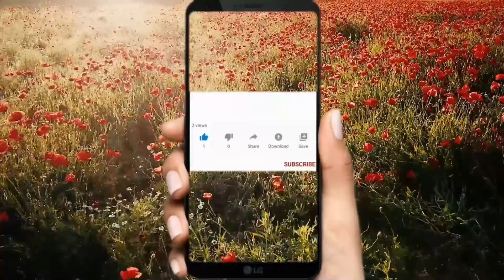Odmah zaustavite plamenjaču i pepelnicu sa ovim jeftinim lekom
Ovaj tamni prah se rastvara u vodi i dobija se crvenoljubičasti rastvor. Kupuje se u apoteci i prilično je jeftino sredstvo. To je hipermangan ili kalijum permanganat (KMnO4 ) koji važi za univerzalno dezinfekciono sredstvo. Koristim hipermangan za suzbijanje plamenjače na paradajzu, kao i drugih gljivičnih bolesti na biljkama

00:00 - Uvod
00:16 - Hipermangan
01:09 - Za šta koristim hipermangan u bašti
01:19 - Pravljenje rastvora od hipermangana za baštu
03:28 - Hipermangan za dezinfekciju alata
04:11 - Hipermangan za dezinfekciju sadnog semena
06:07 - Podržite naš rad